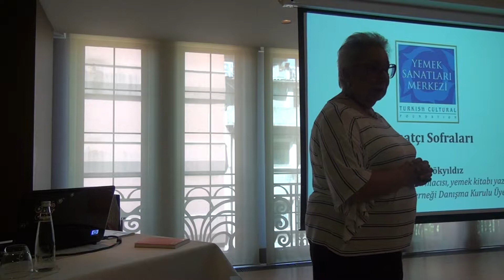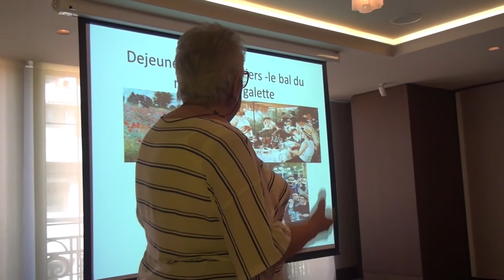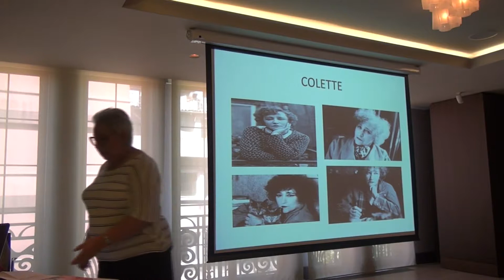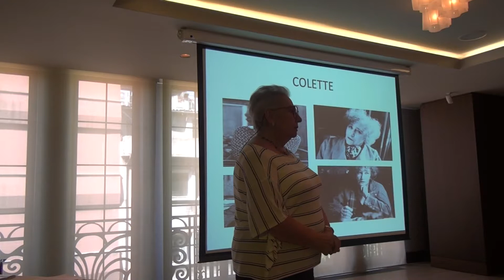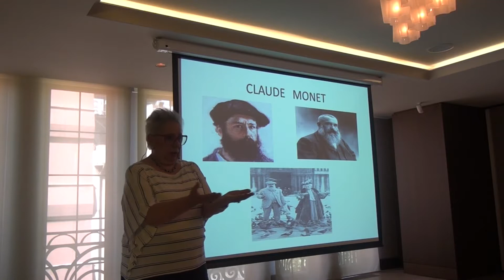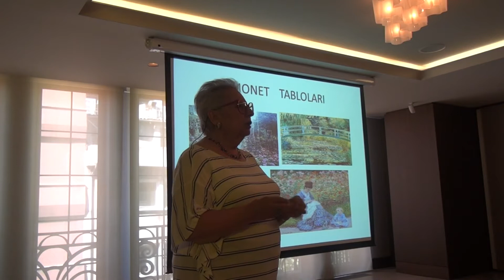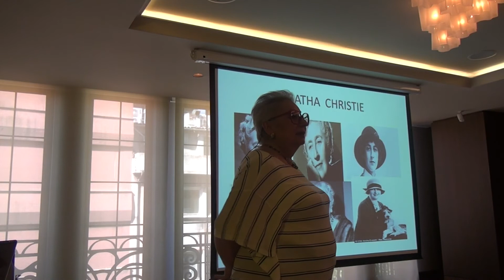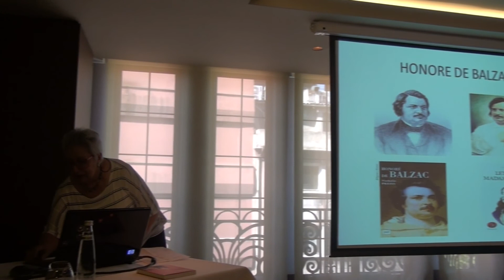Sanatçı Sofraları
Sevim Gökyıldız